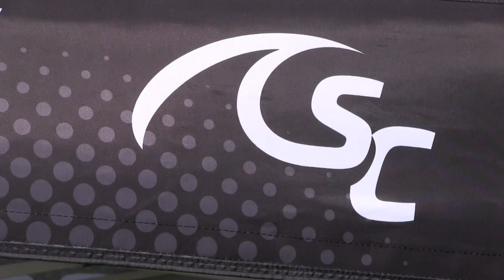LAMORINDA BAY OAKS 97 NAVY GIRLS vs PSV UNION FC 97G GU18 SURF SUPER CUP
This video is about LAMORINDA BAY OAKS 97 NAVY GIRLS vs PSV UNION FC 97G  GU18 SURF SUPER CUP